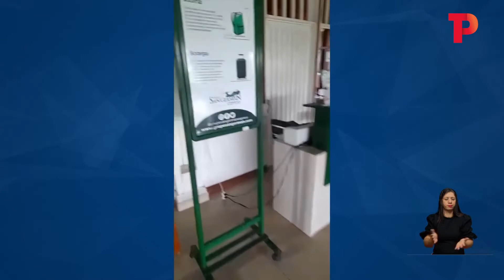Latente recuerdo de tripulación fallecida por siniestro aéreo en Medellín | 22.11.22 | TPNoticias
Chocó | No cesa la tristeza y el dolor en el aeropuerto de Quibdó por la muerte de los ocho ocupantes de una avioneta que se accidentó ayer cuando cubría la ruta Medellín-Pizarro.